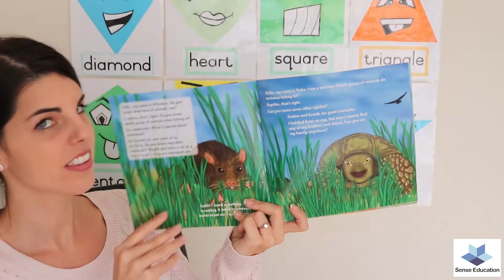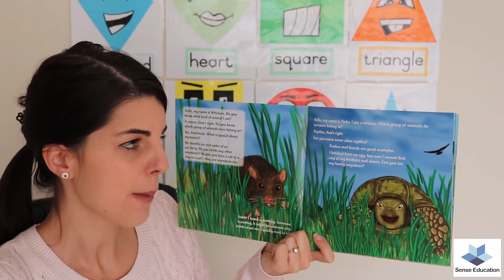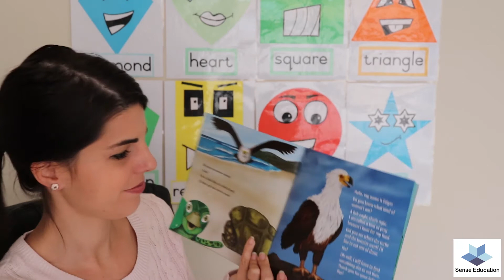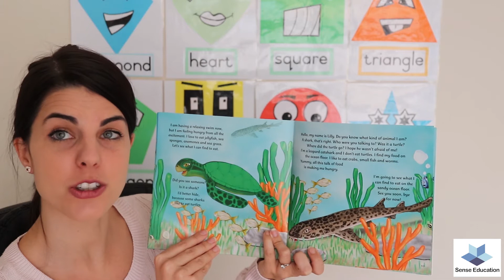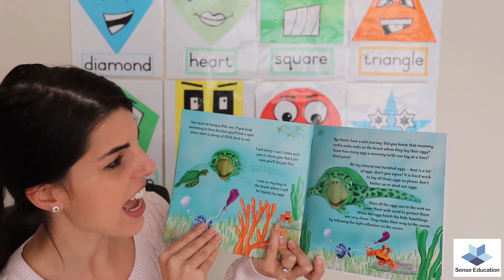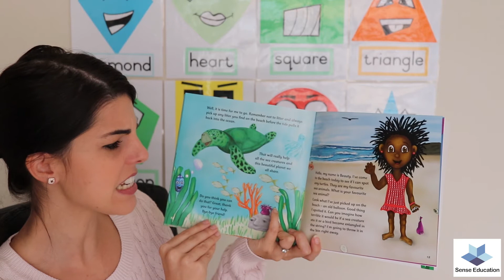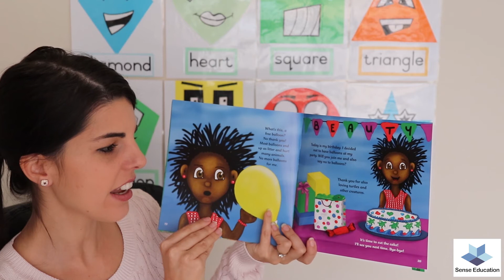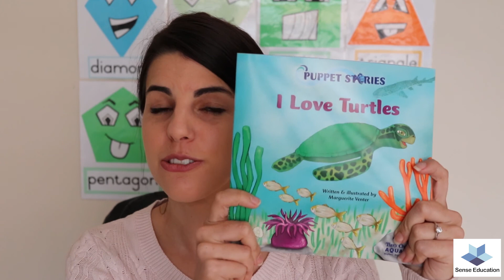I Love Turtles Storybook || Teacher Read Aloud & Book Review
Need to teach your children about why they should not litter? This is the perfect opportunity to hear a story about what litter can do to sea animals. Happy listening!

Want to join our online classes?
Sense Education offers online classes to Grade R to 3 learners in South Africa. We teach English, Mathematics and Afrikaans First Additional Language in small, fun intercative classes.